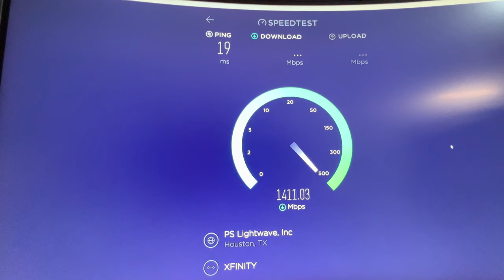Xfinity 1200Mbps Speed